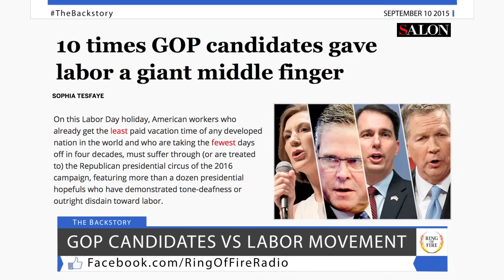GOP Win In 2016 Will Decimate The Labor Movement - The Ring Of Fire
With Labor Day last week, the role of organized labor was in the spotlight for several days, and the issues that the labor movement discusses are ones that need to be constantly repeated – because they are under attack.

As union leaders throughout the country continue to debate which Democratic candidate has their best interests in mind, they know one thing for certain – A Republican victory in 2016 will be an absolute disaster for both labor unions and all working class Americans.